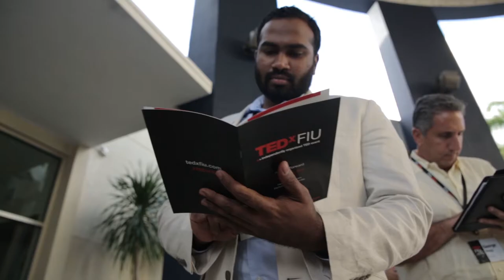Five Best TEDxFIU Videos (Links in Description)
Relive the five best TEDxFIU talks of all time!